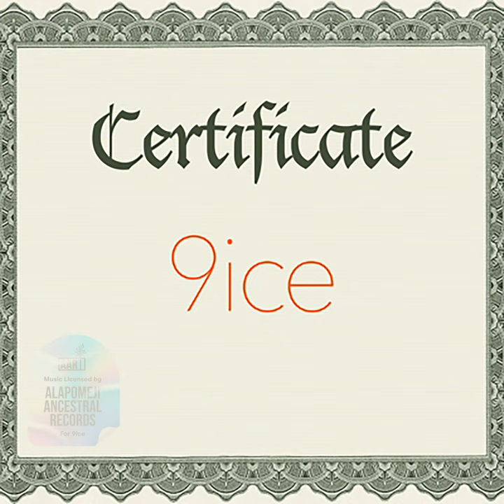Fire Dancer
Fire Dancer · 9ice

Certificate

Associated  Performer: Alexander Abolore Adegbola Akande
Music  Publisher: Copyright Control
Composer, Lyricist: Alexander Abolore Adegbola Akande